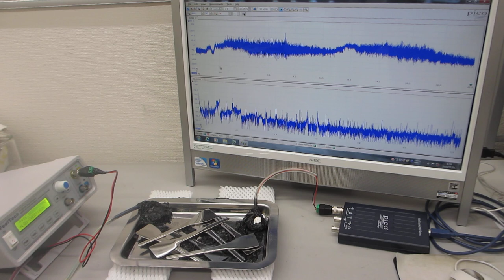メガヘルツ超音波による、音圧測定部材の「表面残留応力緩和・均一化処理」（超音波システム研究所）